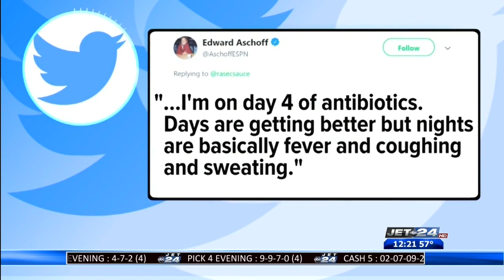ESPN reporter Ed Aschoff dies at 34 after battling pneumonia